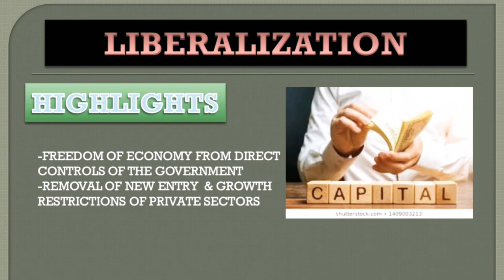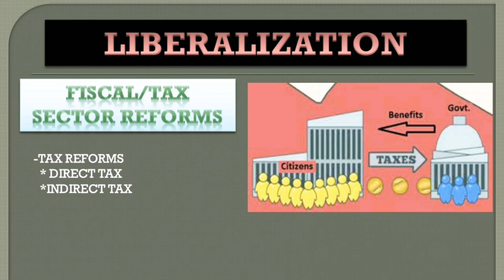Liberalization short notes with pictures B.COM/M.COM/NET-JRF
Easy to learn  & understand